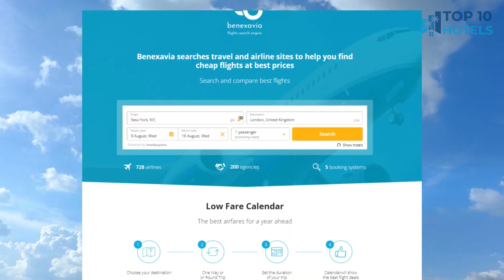Top 10 Budget Hotels in Aurora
We have handpicked Top 10 Budget Hotels in Aurora, chosen for their Prices, Location, and Reviews! Discover the rates and reviews on Booking.com through the links mentioned below:

1. Hyatt House Denver Aurora

2. SpringHill Suites Denver at Anschutz Medical Campus

3. Courtyard Denver Aurora

4. Best Western Plus Gateway Inn Suites

5. Crowne Plaza Denver Airport Convention Ctr

6. Cambria Hotel Denver International Airport

7. Aloft Denver Airport at Gateway Park

8. Hyatt Place Denver Airport

9. Hilton Garden Inn Denver Airport

10. Residence Inn Denver Airport at Gateway Park

⏰ TIMECODE ⏰:

00:00 Intro
00:13 Number 10
01:13 Number 9
02:13 Number 8
03:13 Number 7
04:13 Number 6
05:13 Number 5
06:13 Number 4
07:13 Number 3
08:13 Number 2
09:13 Number 1
10:13 How to find cheap flights?